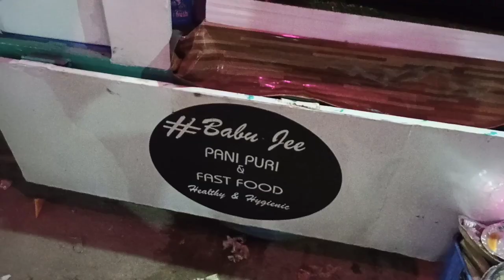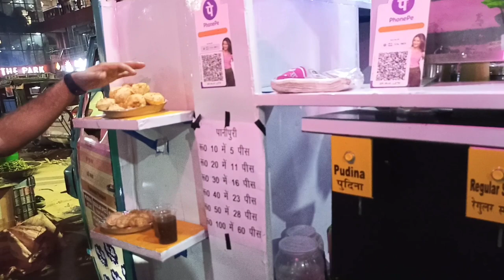बच्चे खट्टे मीठे पैदा होंगे VIP SHOW EPISODE 01 जिंदगी का मजा खट्टे में हैvipshow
Phonepe
Google Pay
Paytm

Reporter- A.K.Siddharth

पूरे देश में VIP पार्टी को मजबूत करना है Thanks 🙏